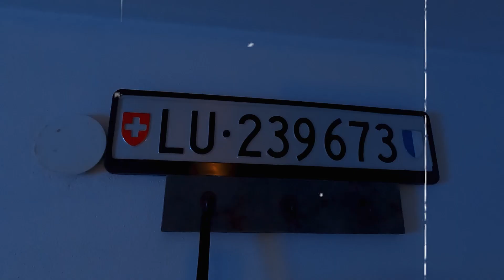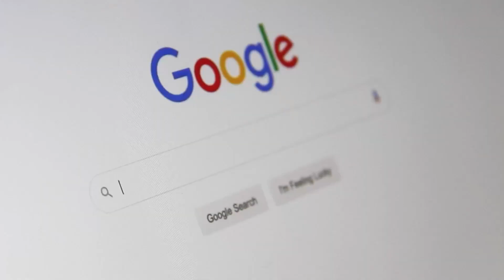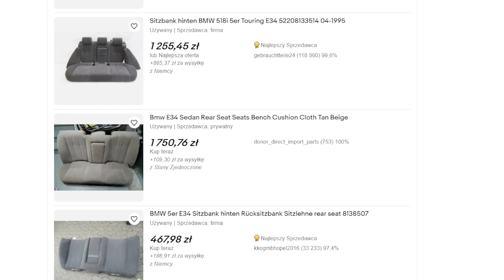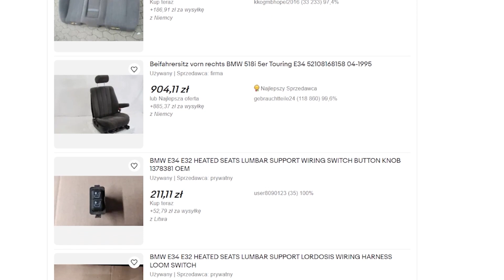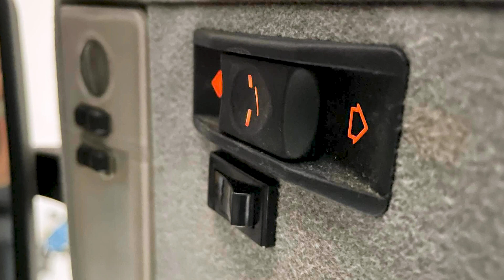[E34 540] Z WIZYTĄ U BAWARCZYKA ZAGÓRZE! ODBIERAM NOWE WNĘTRZE!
Zapraszam do obejrzenia materiału przedstawiającego nowe wnętrze do mojego E34 540.